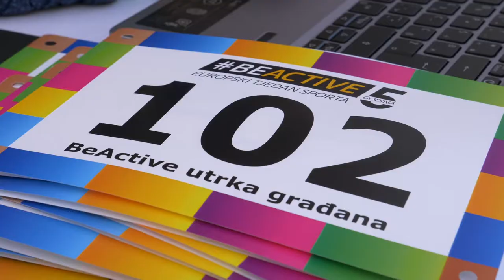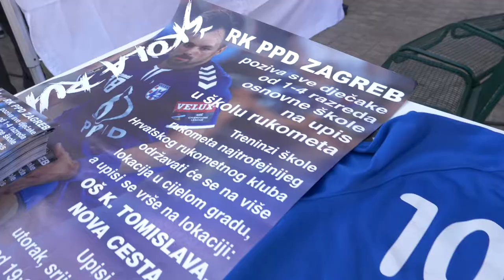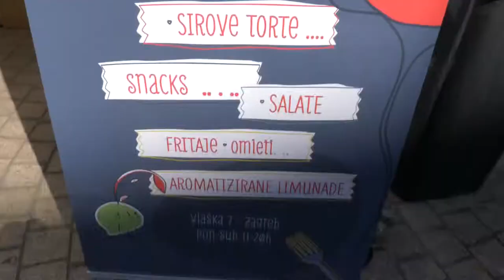BE ACTIVE Zagreb 2019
Predsjednik Vlade Republike Hrvatske Andrej Plenković je na zagrebačkom Europskom trgu otvorio jubilarni peti Europski tjedan sporta. Sunčan rujanski dan bio je rezerviran za brojne klubove, športske udruge i restorane sa zdravom prehranom s ciljem promicanja tjelesne aktivnosti i zdravog načina života među Hrvatima. Uz premijera otvorenju su nazočili izaslanik predsjednice Republike Hrvatske Tomislav Madžar, izaslanik predsjednika Hrvatskoga sabora Drago Prgomet, ministar rada i mirovinskoga sustava Josip Aladrović, ministar uprave Ivan Malenica, ministrica kulture Nina Obuljen-Koržinek, zamjenik državne tajnice  za šport Krešimir Šamija te voditelj predstavništva Europske komisije u Zagrebu Ognian Zlatev.
Sufinancirano sredstvima Erasmus+ programa Europske unije